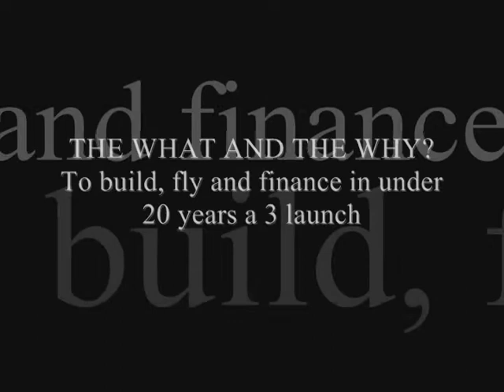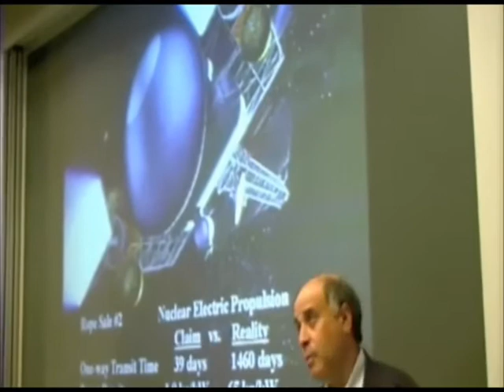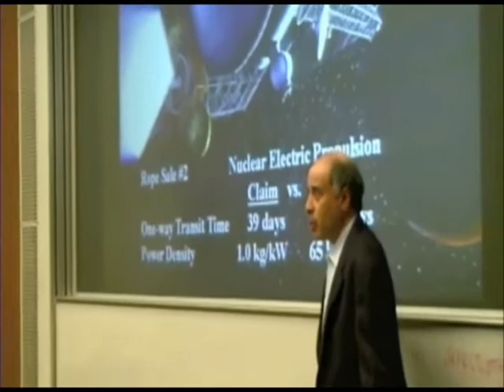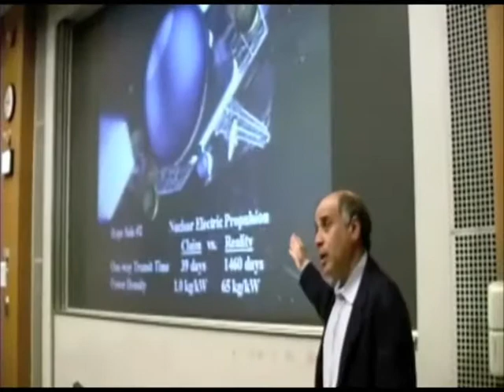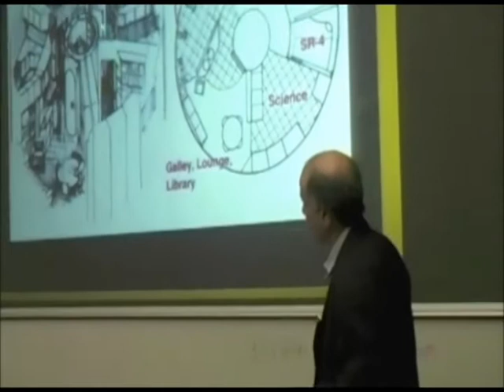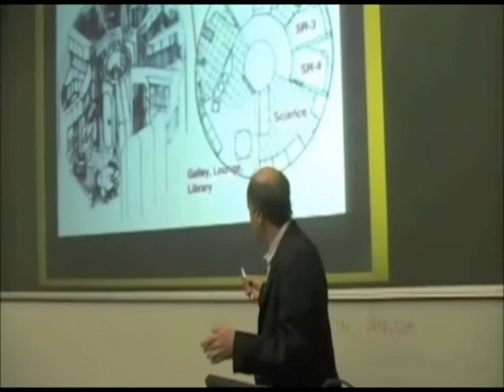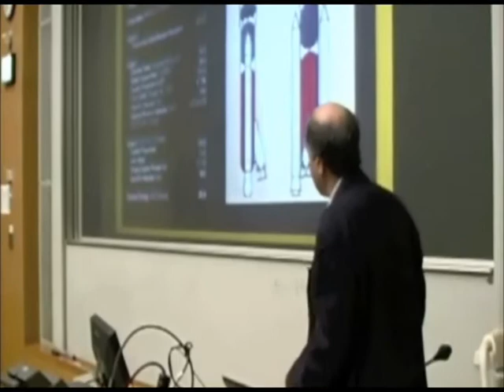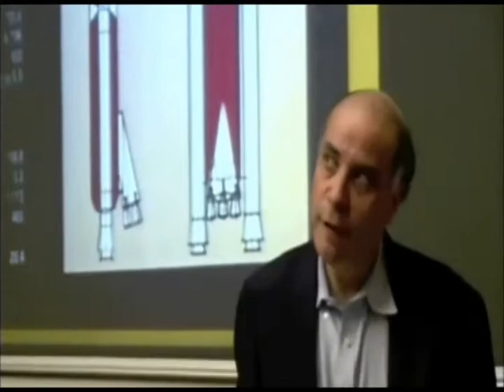SPACEX on MARs : Saving Human Spaceflight using public/private consortiums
A daring propsal for a public private consortium ( partnership )  that would go to mars in under 20 years and spur new decade of scientific and technological innovation.

The same model could be used to get space solar power off the ground,

Consortium includes Boeing,NASA and Spacex.

CLIPS:
JFK, Dr,Zubrin, Elon Musk

Zubrin Plan to Use SpaceX Hardware to Send Humans to Mars This Decade

by PWSP2